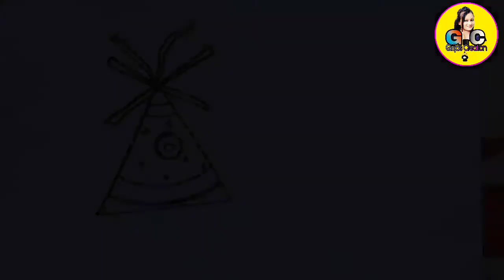Diwali Crackers Drawing || Crackers Drawing For Beginners || Girija's Creation